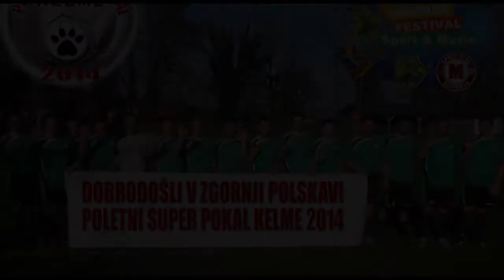sommer festival zg polskava 2014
Sommer Festival Sport & music v Zgornji Polskavi. Največji članski amaterski nogometni turnir v Sloveniji -Poletni super pokal Kelme 2014. Boks v grajskem ringu za pokal za radia Rogla.V glasbenem delu festivala pa bo nastopil vs ebolj popularen pevec Gorazd Ademovič.